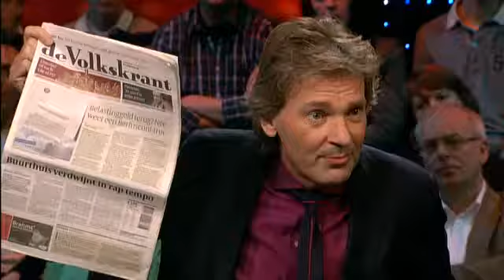Silvio Berlusconi DWDD